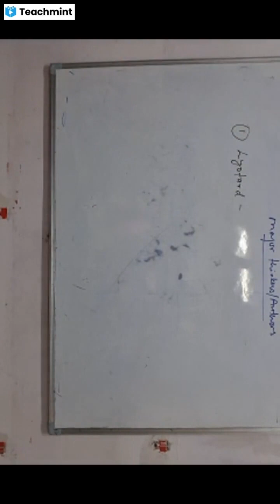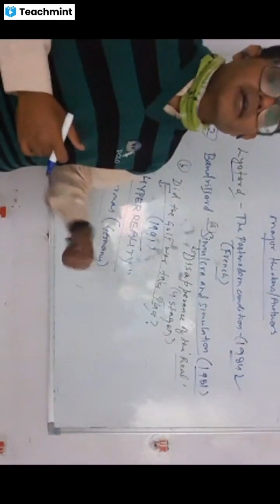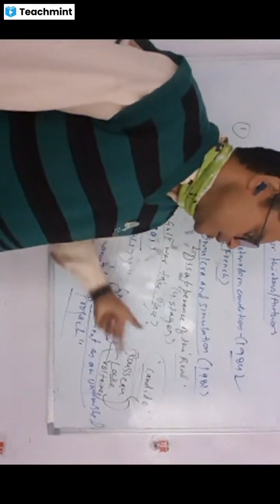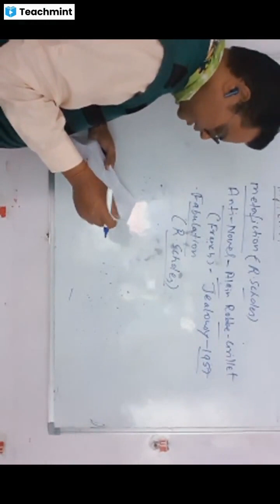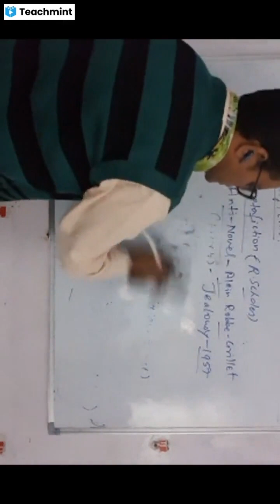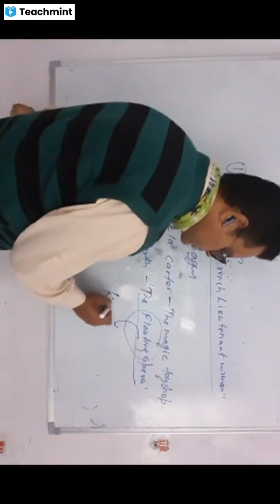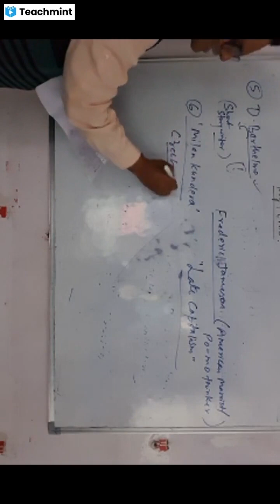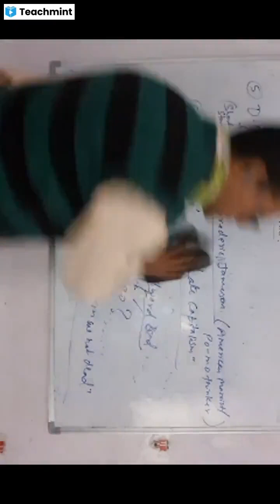POST MODERNISM I KEY AUTHORS I KEY TERMS I SAURABH SIR I KNOWLEDGE JUNCTION 2 0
AN OFFLINE CLASS DIRECTLY UPLOADED FOR THE BENEFIT OF CO-LEARNERS. KINDLY BEAR THE VIDEO ANGLE. WE WILL UPGRADE IT IN NEXT VIDEO.